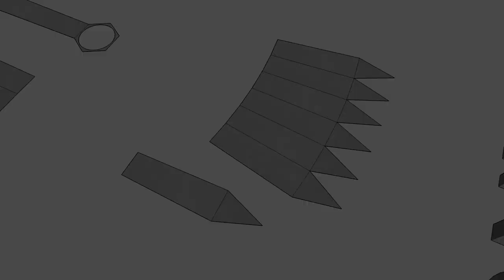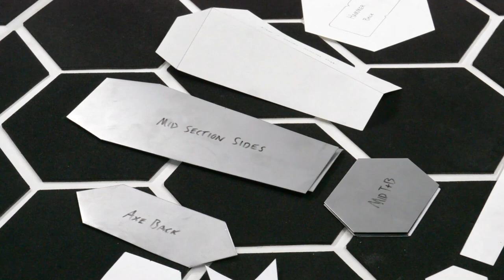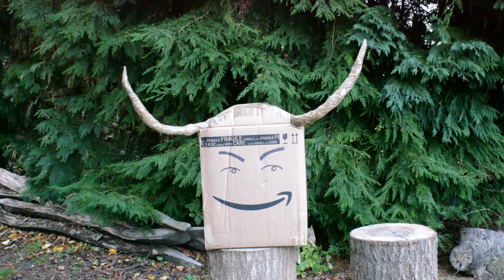Making Thor's Real Functional Stormbreaker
Fabricating a new all metal version of Thor's Stormbreaker, inspired by Marvel's Ultimate comics and the Marvel Cinematic Universe. This project combines having fun with welding practice, resulting in a unique display piece!

0:00 Introduction
0:35 Cutting
2:43 Welding & Assembly
10:49 Handle wrap
11:35 Testing